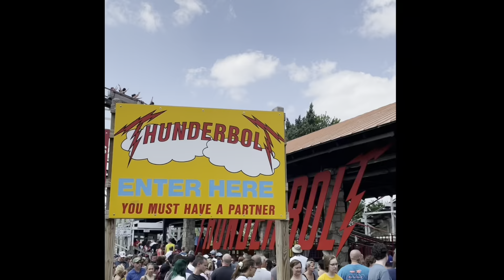How Races Like the Daytona 500 Helped Improved the Modern Sedan | Mike's Garage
On this episode of Mike's Garage, Big Guy discusses the impact that American race cars have had on the modern Sedan from safety to fuel efficiency.